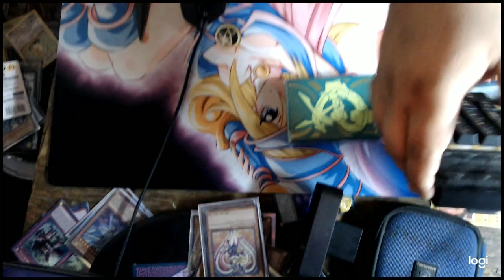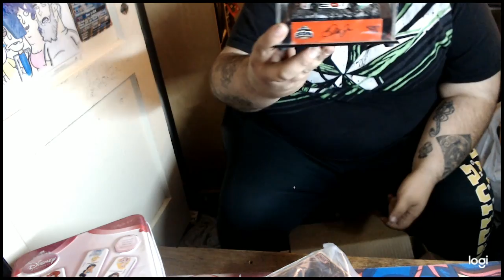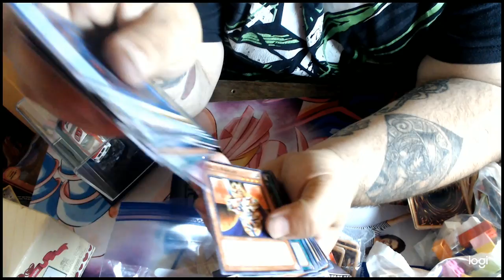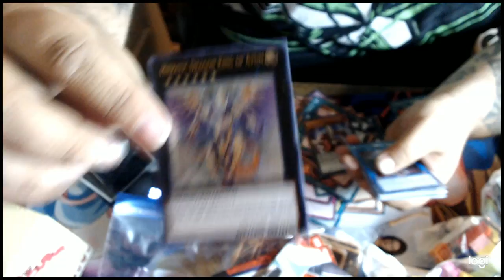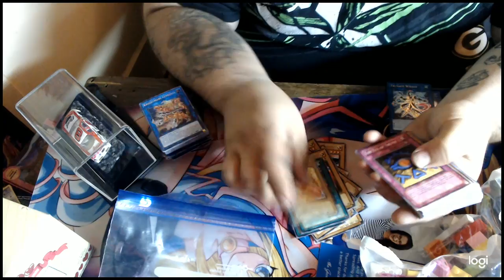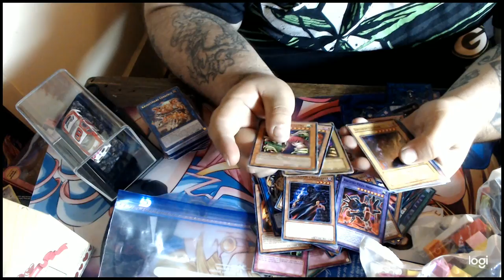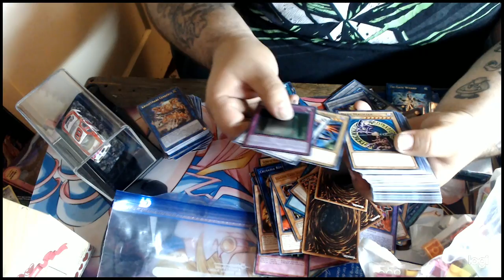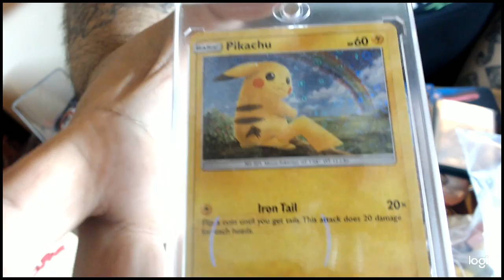pokemon mystery box yugioh and other collectible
Amazing box of toys and cards for 28 bucks